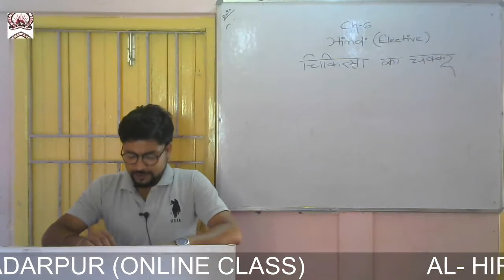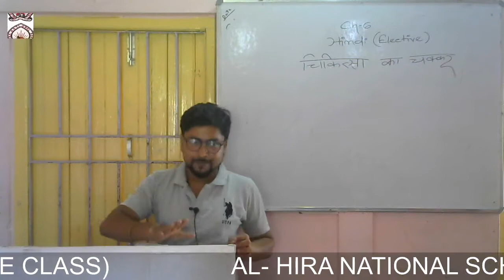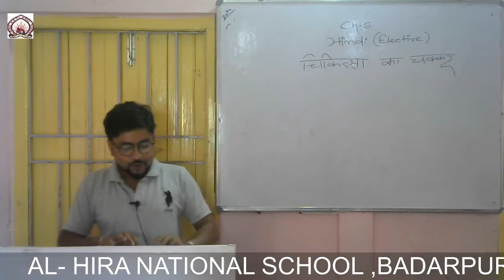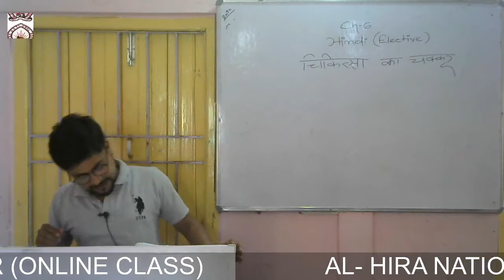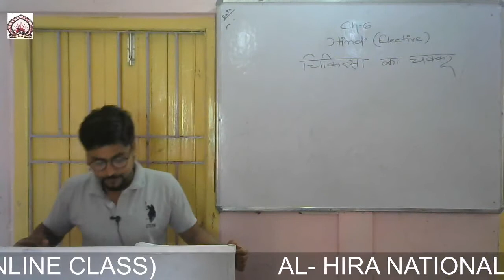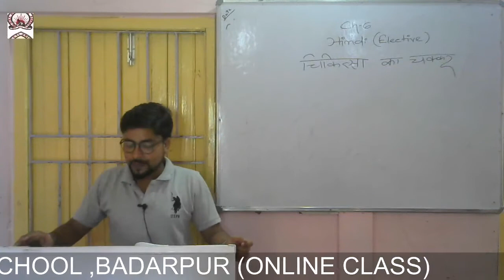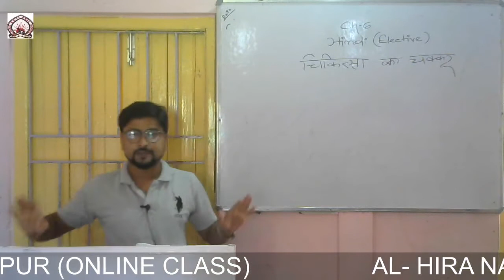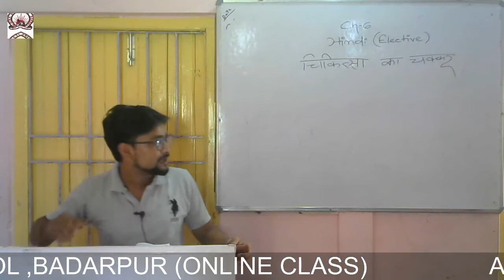Hindi (Elective), Chapter - 6 (1st part) of class - IX